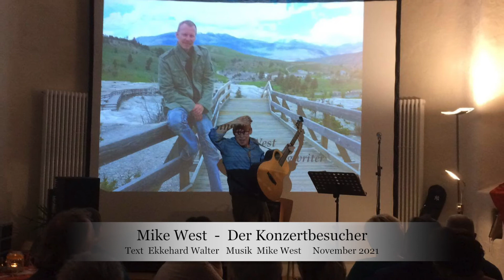Mike West - Der Konzertbesucher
Mike West
Der Konzertbesucher
Text  Ekkehard Walter
Musik  Mike West
November 2021